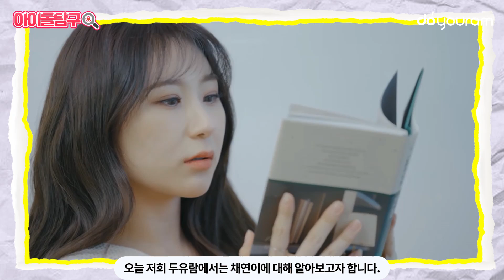아이즈원 이채연, 인생 자체가 서바이벌이었던 그녀(IZ*ONE CHAEYEON)[ENG/ESP/INDO]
오늘 두유람에서 알아볼 아이돌은
Today's video is on Lee Chaeyeon,

아이즈원 활동 종료 후
who decided to compete on 'Street Woman Fighter'

스트릿 우먼 파이터에 참가한 이채연입니다!
after IZ*ONE disbanded!

어린시절부터 많은 서바이벌에 참가하며
Chaeyeon has showcased various qualities

다양한 모습을 보여줬던 채연!
throughout a variety of survival shows since she was a lot younger!

그녀가 서바이벌을 통해 성장한 과정
Let's take a look at how she has grown

저희 두유람과 함께 알아보겠습니다.
throughout survival shows!